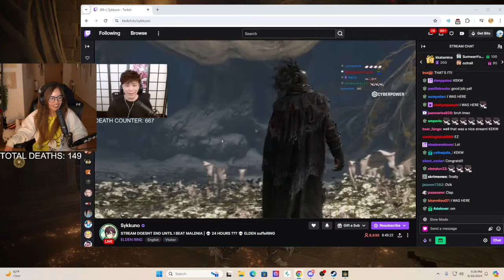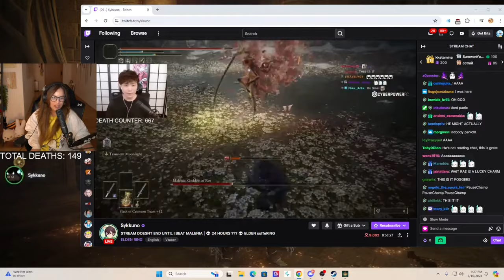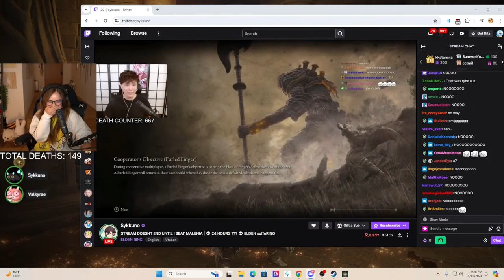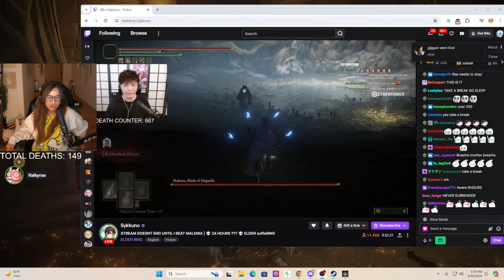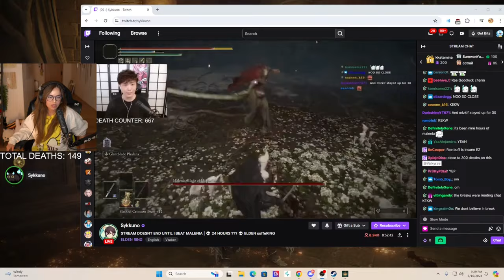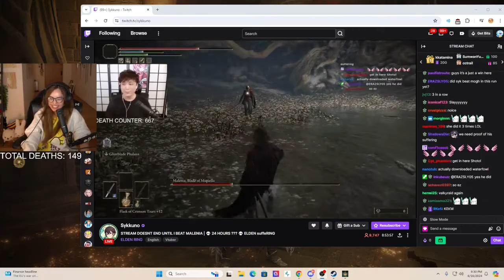Rae supported Sykkuno to focus and beat Malenia in Elden Ring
Follow Sykkuno!